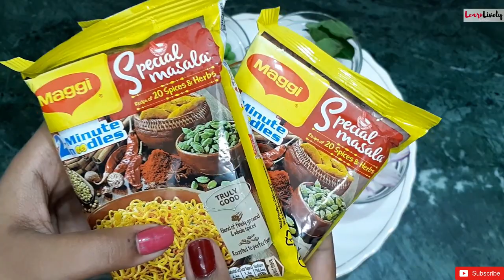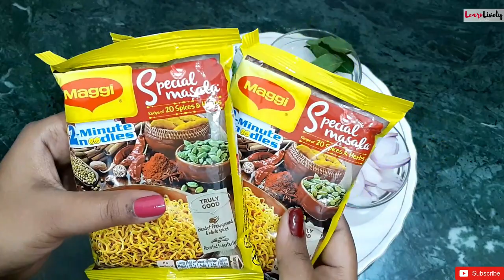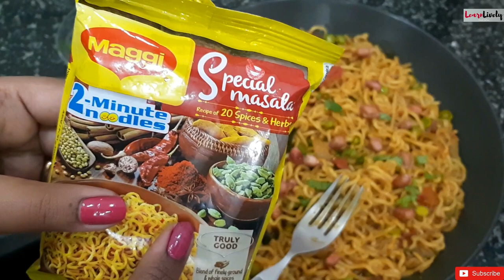Maggi Masala Recipe | MAGGI SPECIAL MASALA vs MAGGI MASALA ORIGINAL ? Secret | Moongfali Wali Maggi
Hey guys !
So finally in this video I'm going to share my secret maggi masala recipe with you all..
Show some love on this post.🧡

Maggi has recently launch there new flavour of Maggi 'Special Masala Maggi'. So, in this video you'll get to know about all things related to this new launch with my secret maggi recipe.

Agar apko mere videos ache lagte hain toh comments me bataye???

My phone-
jisse mai videos banati hun👇
Samsung Galaxy A8+

Products which I use in my kitchen and recommended 🙂🙂🙂

Hawkins Futura Non-Stick Frying Pan, 26cm

Pigeon 3 Burner Glass Top Gas Stove With Heavy Brass Burner

Bajaj GX 11 750-Watt Mixer Grinder with 3 Jars (White/Blue)

Bajaj Twister 750-Watt Mixer Grinder with 3 Jars (White)

Hawkins Contura Hard Anodised Aluminium Pressure Cooker, 3 Litres, Black

HP 15 Intel Core i5 7th Gen 15.6-inch FHD Laptop (8GB/1TB HDD/Windows 10

Thanks🙏